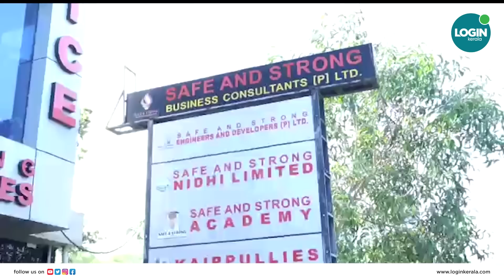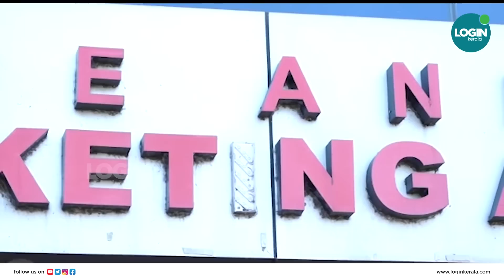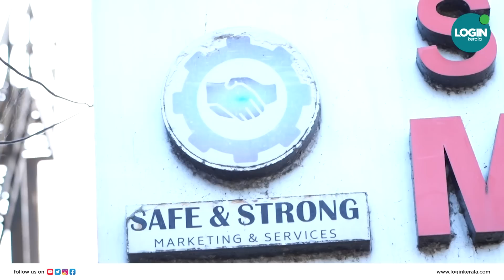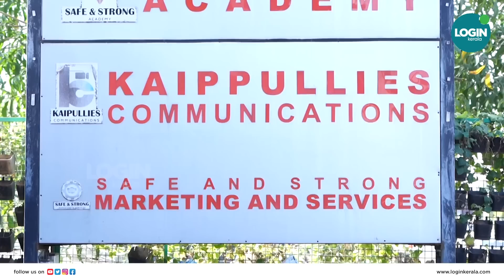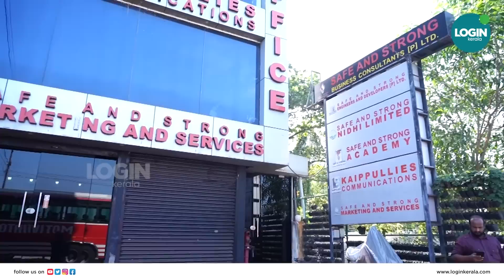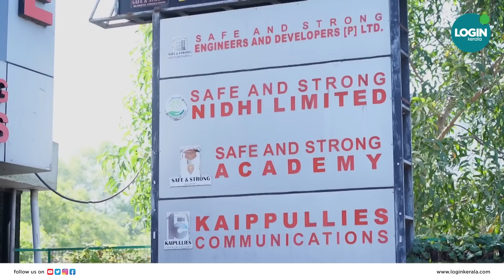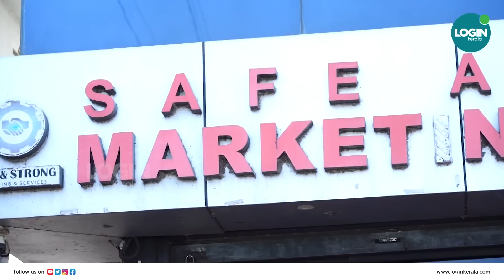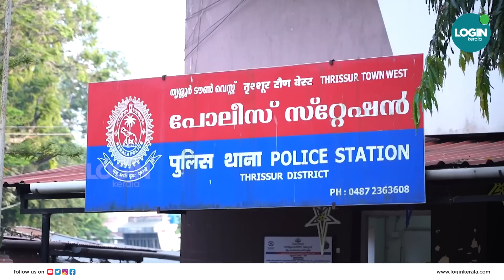പ്രതീക്ഷ പൊലീസില്‍; റാണ പറ്റിച്ച നിക്ഷേപകന് പറയാനുള്ളത് | Praveen Rana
പ്രതീക്ഷ പൊലീസില്‍; റാണ പറ്റിച്ച നിക്ഷേപകന് പറയാനുള്ളത്

praveen rana and shajan skariah
dr praveen rana against maruandan malayalee
fraud in kerala